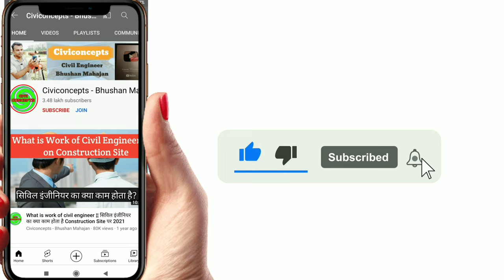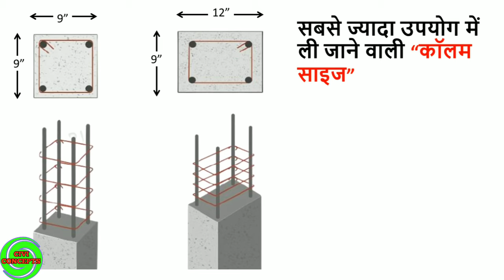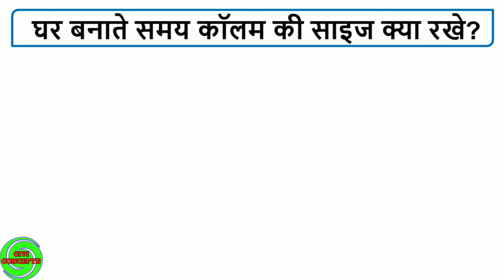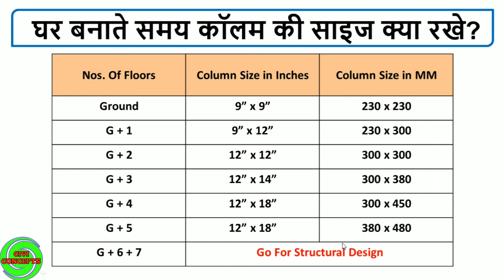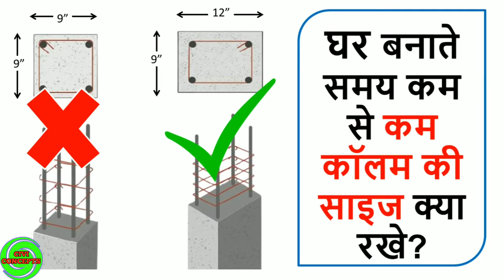RCC Column Size for 2 Storey Building & 3 Storey Building | Standard Column Size | column dimensions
घर बनाते समय कॉलम की साइज क्या रखे? Column Size for Construction:
कॉलम घर का एक महवत्पूर्ण अंग है. कॉलम घर के बीम और स्लैब का लोड लेता है और उसे फोडेशन तक पोहचता है. कॉलम की साइज गलत होने से घर की दीवारों में और स्लैब में क्रैक पड़ते है

सबसे ज्यादा उपयोग में ली जाने वाली “कॉलम साइज” (Column Size)
1) Column Size = 9” X 9”
2) Column Size = 9” X 12” (Recoomanded)

RCC Column Size for 2 Storey Building & 3 Storey Building and More:

1) Only Ground Floor - 9” x 9” - 230 x 230
2) Ground + 1st Floor - 9” x 12” -  230 x 300
3) Ground + 2 Floor - 12” x 12” -300 x 300

2) How to Draw House Plan Step by Step Method (450k views)